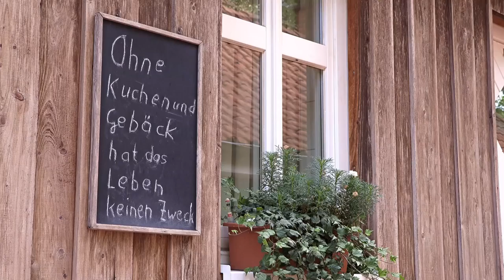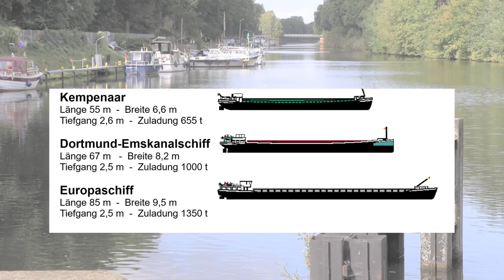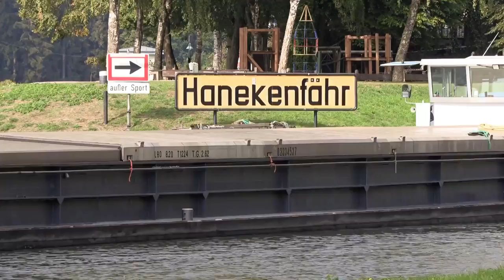Hanekenfähr-Perle der Stadt Lingen (2018)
Hanekenfähr ist ein Gebiet an der Ems zwischen Lingen Emsbüren im Landkreis Emsland. Bis ins 19. Jahrhundert wurde an dieser Stelle die Ems von einer Fähre gekreuzt. Die Ems und der Dortmund-Ems-Kanal vereinigen sich und bildet damit den ersten gemeinsamen Verlauf von Dortmund-Ems-Kanal und schiffbarer Ems bis zum Emswehr in Hanekenfähr. Heute ist Hanekenfähr als Knotenpunkt im Wasserstraßennetz der Ems bedeutsam sowie als Naherholungsgebiet.
Dieser Video Film ist eine Gemeinschaftsarbeit von Rainer Groth, Rudi Nietmann, Michael Rachfahl und Jochen Schrader. (2018)